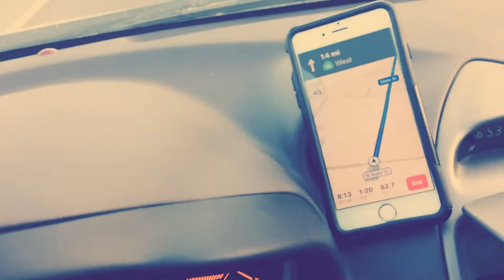Mace Adventure - Journal #3 - Steel Mace Warrior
Off to another mace adventure! I  had the privilege to meet and learn from Mr.Maceman / Rik Brown on August 18,2018 in Mission Viejo,CA. Take a looksy! We met and he had me on the mace for 4+ hours. Loved every second of it!

May the universe always flow with you,
Coach Victoria Islas
Steel Mace Warrior